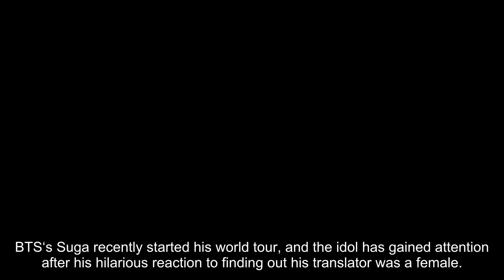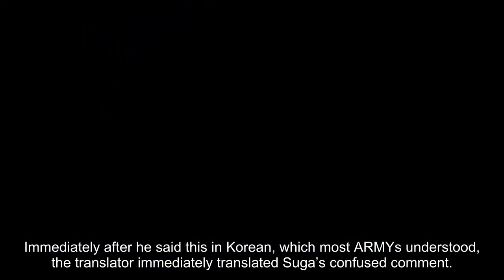BTS’s Has The Most Unexpected Reaction To Finding Out His Agust D Tour Translator Is Female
BTS‘s Suga recently started his world tour, and the idol has gained attention after his hilarious reaction to finding out his translator was a female.

On April 26 (local time), Suga had his first show in New York. As expected, the sold-out crowd truly made it an unforgettable show and Suga stole the hearts of everyone attending with his unreal talent, visuals, and charisma.

While not everyone could attend, ARMYs were on hand to ensure that they shared some special moments from the show, from heartbreaking to hilarious and hot.

In particular, one moment that has gone viral includes Suga and the translator.

Of course, BTS has always made fans laugh with their interactions with the translators, whether it was V clowning one for censoring his swearing or Jin catching one “slacking.”

Most of the time, translators will be the same gender as the idols… but this was not the case, to the surprise of Suga.

In one clip, Suga said something to the crowd, and the translator relayed his message to the crowd explaining, “I had a lot of thoughts while preparing for this tour.”

As soon as she finished speaking, Suga’s face was hilarious as he mom